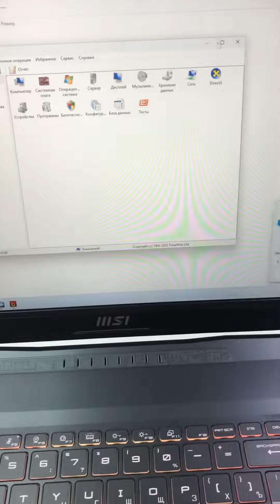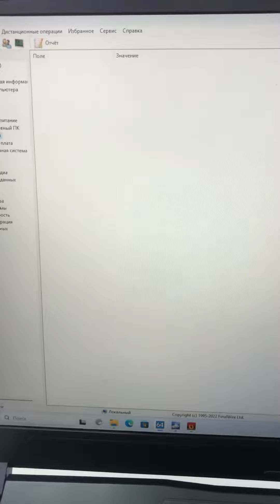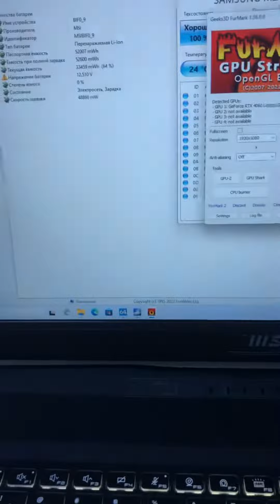5 февраля 2024 г.